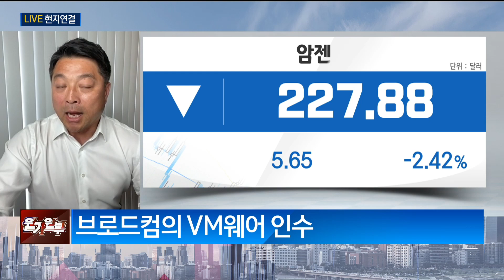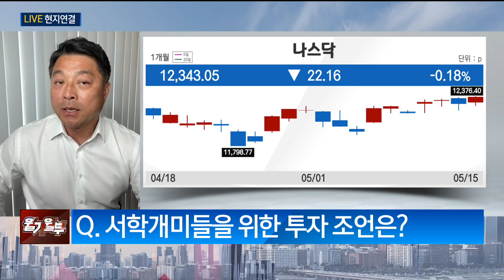6월 美 디폴트 우려에도 긍정적인 이유는? (출연: 데이비드 리 테일러 투자자문 투자총괄 대표이사)특파원 라이브/ 매일경제TV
6월 美 디폴트 우려에도 긍정적인 이유는?
(출연: 데이비드 리 테일러 투자자문 투자총괄 대표이사)
특파원 라이브/ 매일경제TV